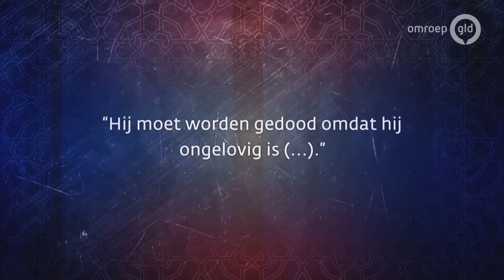Bouharrou: salafisme in onderwijs samen aanpakken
ARNHEM - Said Bouharrou van de Raad van Marokkaanse Moskeeen wil een multidisciplinaire aanpak tegen salafistisch onderwijs. Dat laat kinderen en jongeren geloven dat mensen met een andere levensovertuiging de doodstraf verdienen. De Nijmegenaar doet zijn uitspraak in tv-programma De Week van Gelderland.